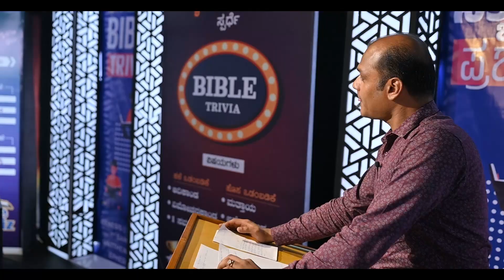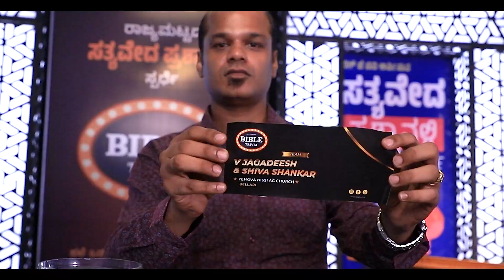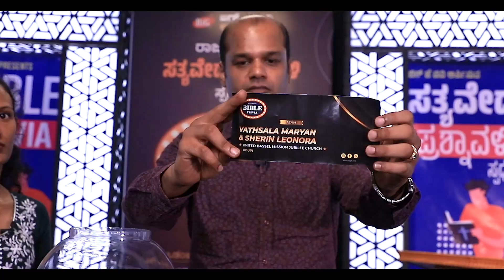BiG J BIBLE TRIVIA | QUIZ PROMO